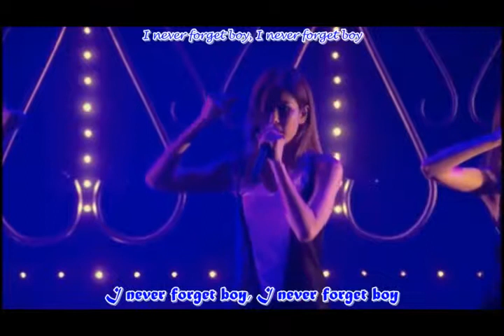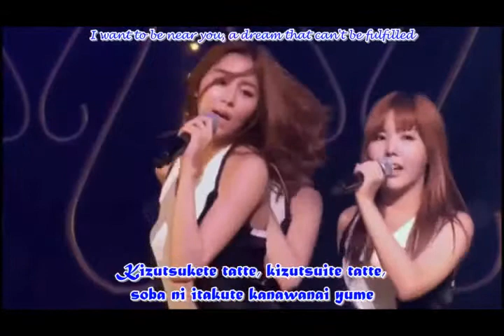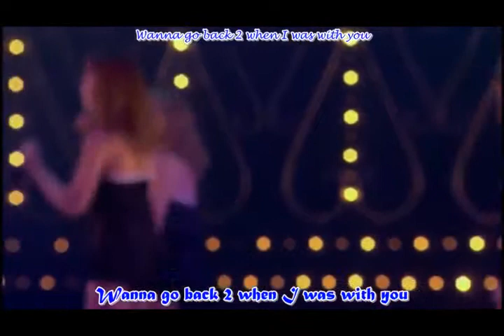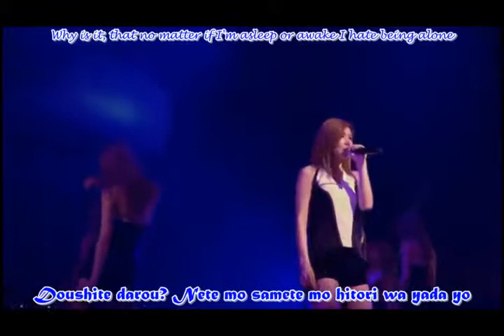After School - Because Of You Japanese Version [Romaji & English]